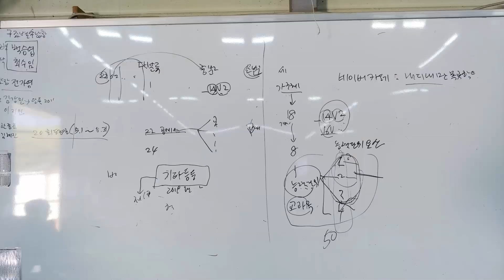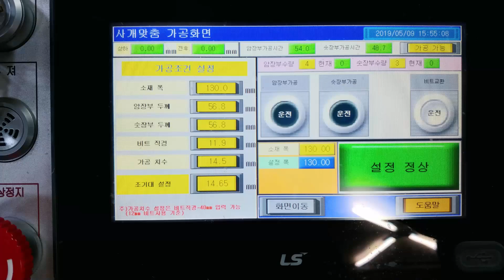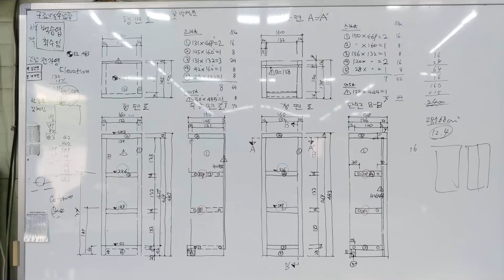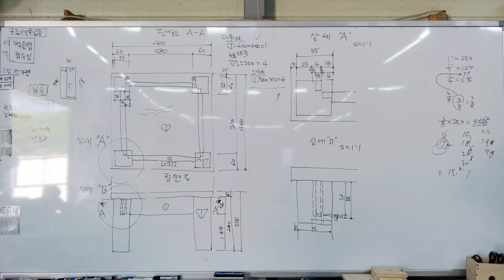0525 20회평일 사진모음 1